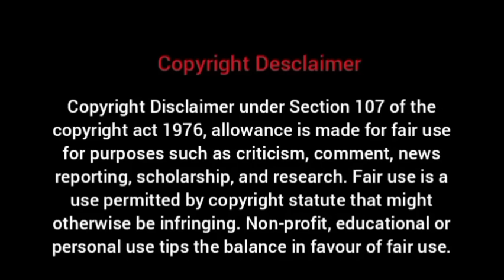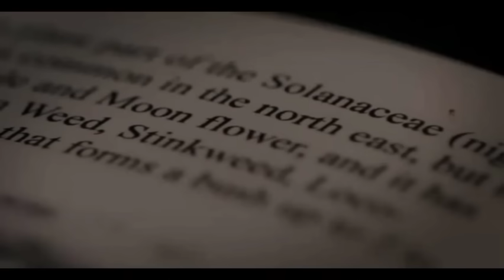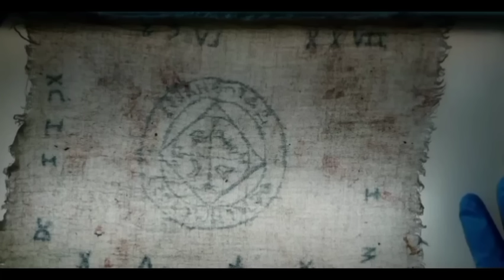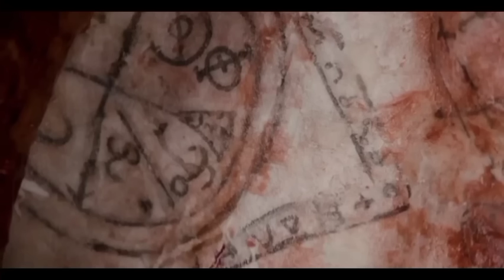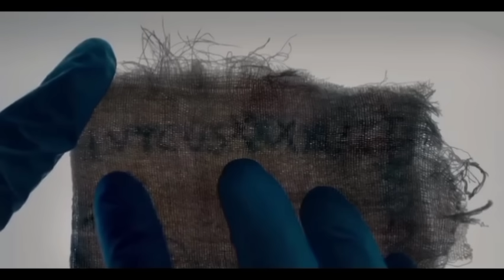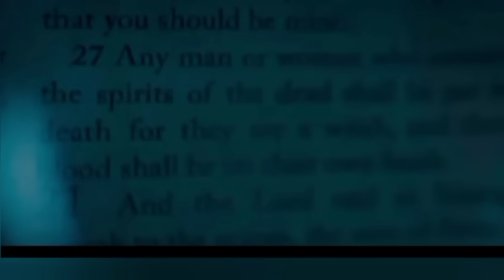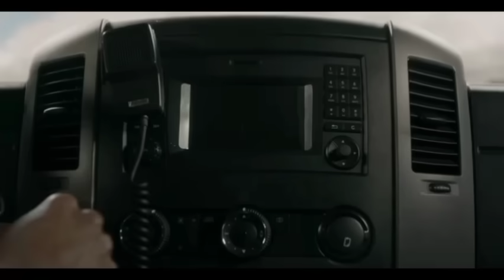ka jingwad bniah iaka metiap kaba 300snem|Movie Explanation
credit :
Movie : The Autopsy of Jane Doe (2016)
Director :André Øvredal.